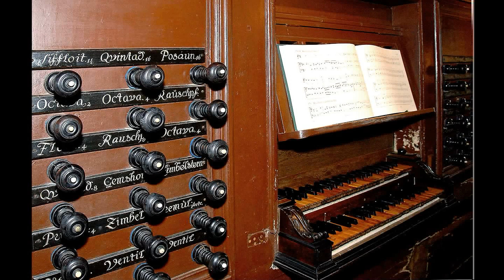Armin Roidl spielt :Dupre, P + F , f moll op.7, Nr.2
Ein nicht leicht zugängliches, eher kryptisches Werk !